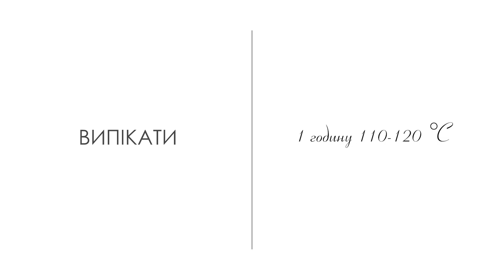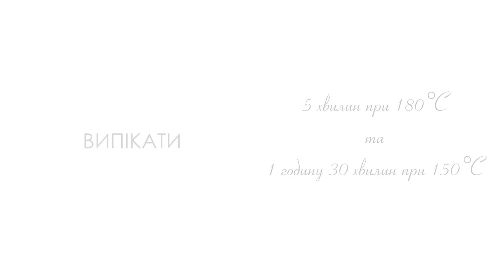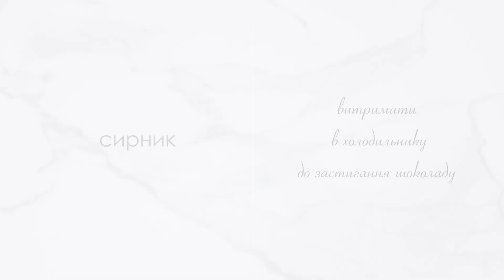СИРНИК "НАРЕЧЕНА" - вершковий сирник + вершковий крем = смачна випічка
Ця білосніжно-ніжна сирна випічка увінчана хрустким безе з білим шоколадом поєднує: вершково-сирну масу та повітряний вершково-молочний крем, може стати прикрасою вашого святкового столу.

● РОЗМІР роз'ємної форми для випікання сирника = Ø 25 см
● РОЗМІР форми для випікання безе = 36х30 см
● РОЗМІР випічки = Ø 25 см
                               💠 ІНГРЕДІЄНТИ 💠
                                         * БЕЗЕ *
2 яєчні білки (70г)
120 г цукру
                                     * СИРНИК *
                                          (тісто)
2 яєчні жовтки
50 г сметани
50 г цукру
60 г масло вершкове
3 г розпушувач випічки
ваніль
100 г борошна
                                  (сирна маса)
1 кг кисломолочного сиру
200 г цукру
4 яйця
500 г вершків (жирність може коливатись від 20 до 33%)
ваніль
30 г борошна
                                     * КРЕМ *
400 г  вершків (жирність може коливатись від 20 до 33%)
200 г згущеного молока
25 г швидкорозчинного желатину
100 г води
                               * ШОКОЛАД *
200 г білого шоколаду
50 г вершків
ЕТАПИ ПРИГОТУВАННЯ:
0:00 - початок
0:20 - безе
1:20 - випічка безе
1:43 - тісто для сирника
2:44 - сирна маса
3:44 - випічка сирника
4:20 - крем
5:16 - заливка сирника кремом
5:41 - оздоба сирник
6:47 - сирник "Наречена"